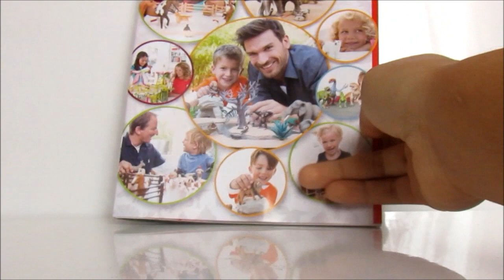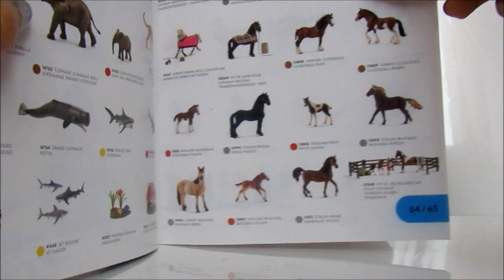Mon avis sur les chevaux schleich 2016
La voici la voilà , merci de rester poli et courtois dans les commentaires je serais là pour faire la police le cas échéants ;)